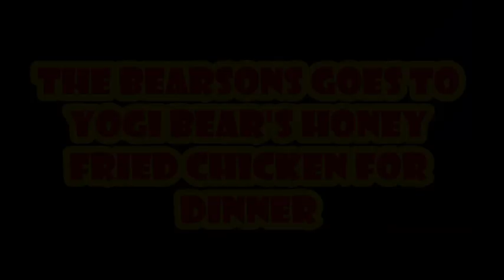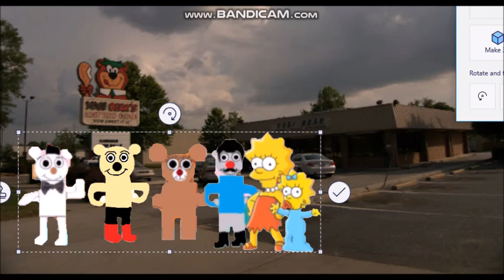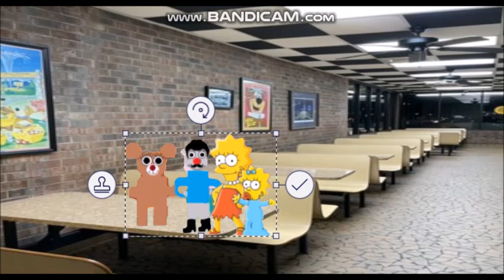The Bearsons Series 16 Episode 14 (The Bearsons Goes to Yogi Bear's Honey Fried Chicken for Dinner)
This is the 14th Episode of the 16th Series of The Bearsons and this time The Bearson Family are going to Yogi Bear's Honey Fried Chicken for Dinner today! And No-Hare Bear is coming along too!